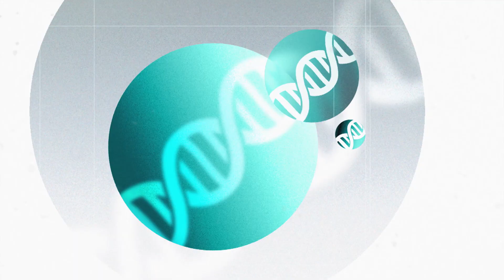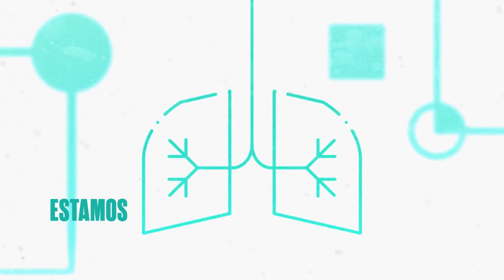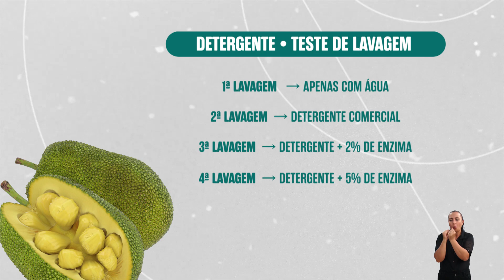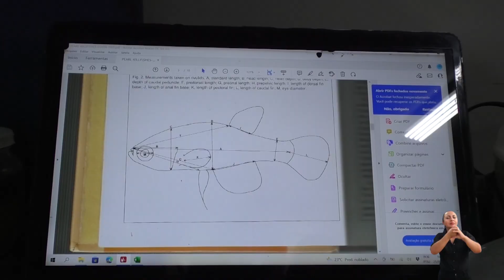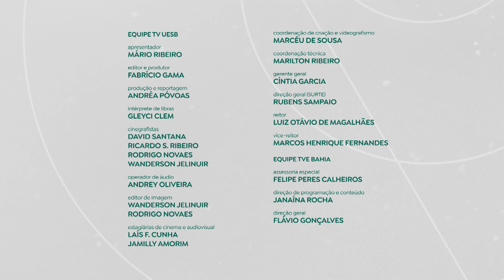CICLOVIAS, ENZIMA DE JACA, NOVO PEIXE E ANTISSÉPTICO DE EUCALIPTO NO UNIVERCIÊNCIA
Nesta edição, o Univerciência mostra uma análise das ciclovias de Fortaleza e uma pesquisa que utiliza enzimas da casca de jaca em detergentes. O programa também traz o descobrimento de uma nova espécie de peixe e um antisséptico natural produzido para evitar inflamações nas mamas de vacas. Sempre aos sábados, o Univerciência é exibido também em horário alternativo às segundas-feiras, às 20h30.

O número de bicicletas em Fortaleza aumentou nos últimos anos em função do incentivo do uso do equipamento como alternativa de mobilidade urbana. Com este avanço, uma pesquisa desenvolvida na Universidade Federal do Ceará (UFC) analisou a disposição das ciclovias na cidade, observando como está sendo distribuída e quais os bairros estão sendo atendidos. Apesar de ter uma malha extensa de ciclovias, a distribuição na cidade é desigual e bairros turísticos apresentam melhor qualidade de infraestrutura, diferentemente dos periféricos, onde se concentra a maior parte da população.

Pesquisadores da Universidade Estadual do Sudoeste da Bahia (UESB) observaram que enzimas produzidas por fungos na casca da jaca poderiam ser úteis para aumentar a qualidade de detergentes. O objetivo da experiência foi baratear e melhorar a eficiência dos produtos comerciais, tendo em vista o alto custo de produção desse componente. Após a realização do processo para a extração do fungo, foi feita a separação para avaliação das enzimas que melhor se comportaram em cada marca utilizada, além de testes para observação do funcionamento dos detergentes modificados.

Uma nova espécie de peixe chamou atenção de um pesquisador da Universidade Federal da Paraíba (UFPB). O Peixe Sazonal, como é conhecido, tem como característica viver conforme a chuva, em poças ou em pequenas lagoas. O pesquisador revela como é feito o registro dessa nova espécie, através da observação e comparação com outros.

Na Universidade Federal do Rio Grande do Norte (UFRN), pesquisadores desenvolveram um antisséptico à base de eucalipto para ser experimentado em animais, principalmente bovinos e caprinos. A ideia surgiu com o objetivo de proteger as mamas das vacas, expostas às bactérias após a retirada do leite. Segundo os cientistas, o extrato pirolenhoso se tornou um aliado eficiente e muito mais barato na prevenção de doenças como a mastite, que causa inflamação na parte mamária do animal.